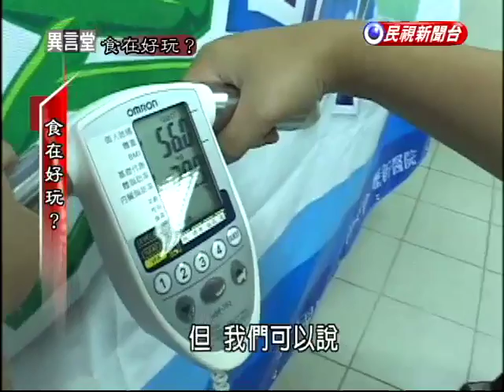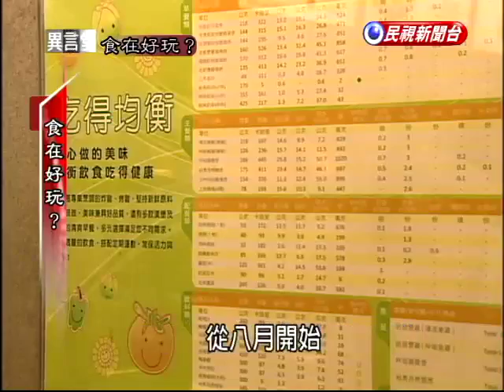隨餐送玩具 兒童肥胖問題大－民視新聞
【民視即時新聞】如果您問小朋友速食店裡有什麼，除了漢堡、薯條、可樂之外，一定還會聽到送玩具這個答案。

速食業者以玩具吸引小顧客上門，成功地拉抬兒童餐的買氣，長期下來，卻被指為兒童肥胖的元兇之一，其中的商業算計與健康觀念的衝突。